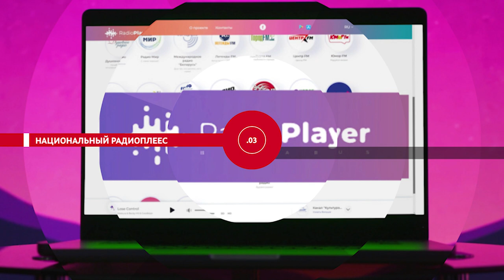НОВОСТИ ЭПИЗОДЫ 14 02 2023